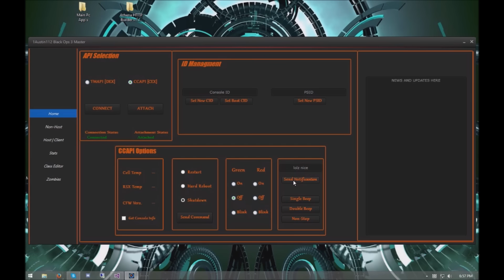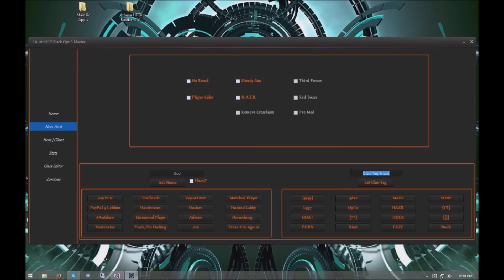DellModzZ | BO3 1.02 Non Host / Host RTM/RTE Tool + Download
Read

MenuBase: N/A
Song: N/A
Will Be Updating More

Add My Skype if you Need Help {DellModzZ1337}
Add Kb's Skype if you need help {truthisrevealed}